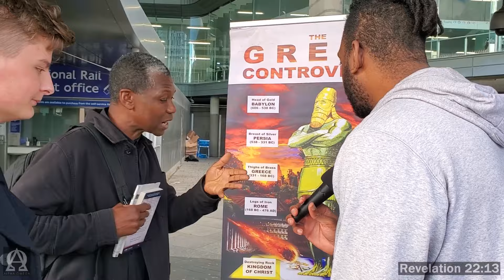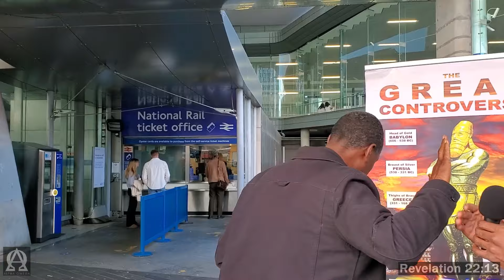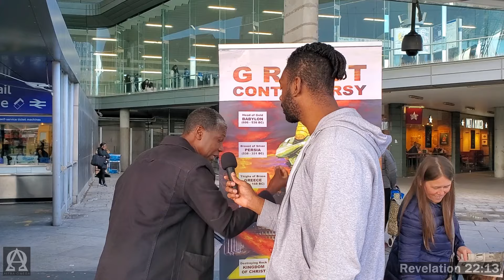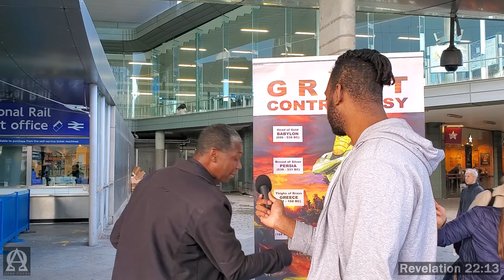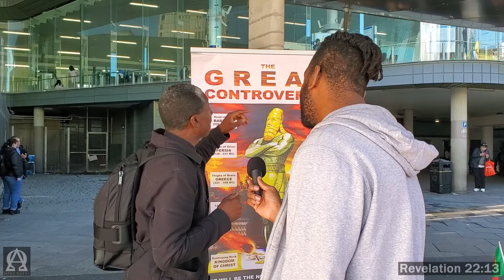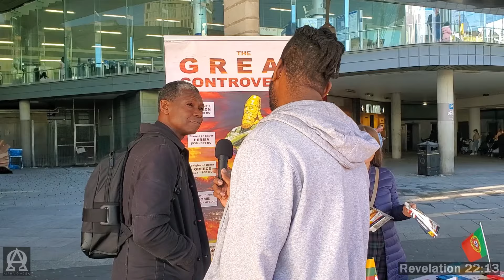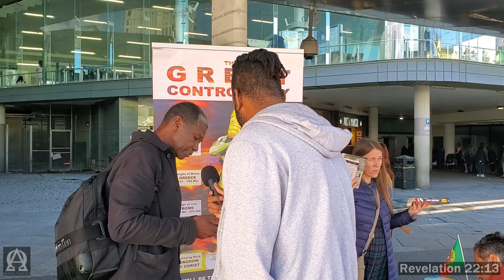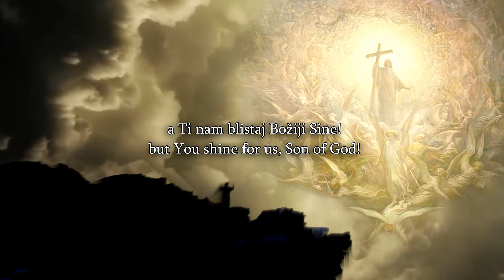Stratford - Seventh-day Adventist Gets Angry And Wants To Turn Of The Camera - ft Young Bob & David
Stratford 19/10/2024